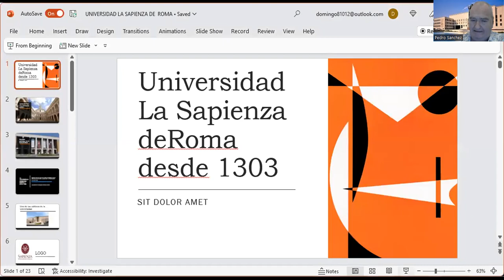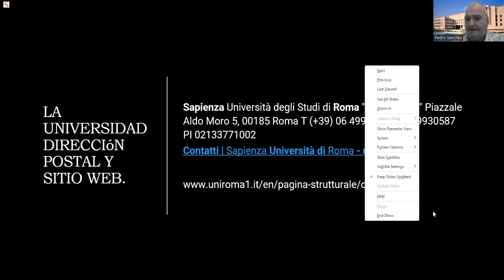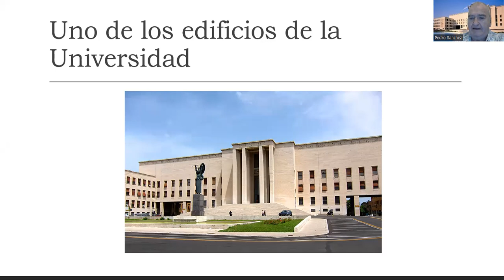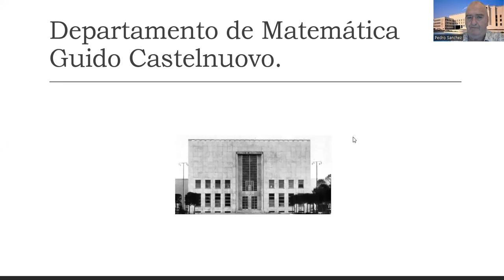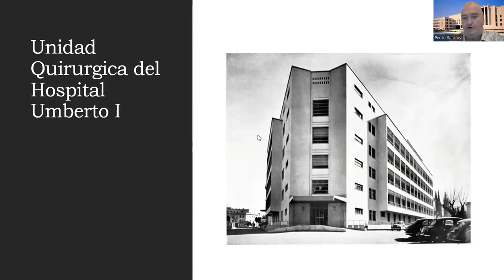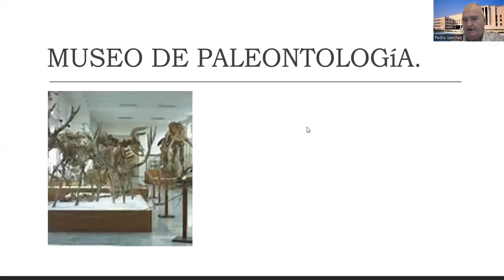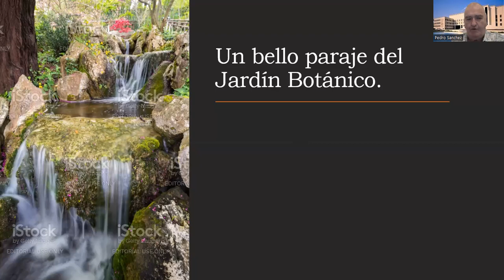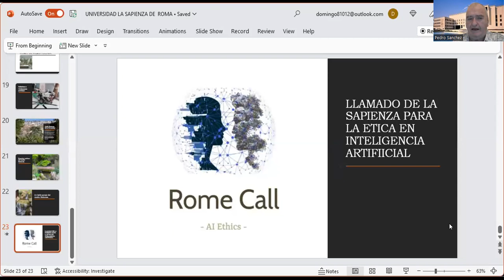Universidad La Sapienza de Roma